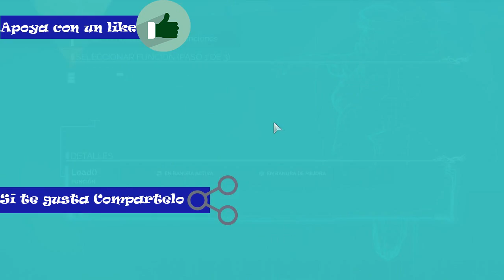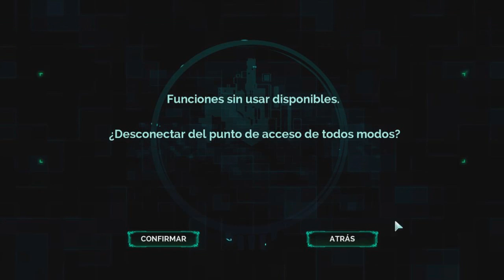Transistor - La Batalla Contra El Raquis - Cap 8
Aqui Luchando contra una bestia gigante llamada raquis y casi morimos pero lo superamos quedate a ver Como pasa.